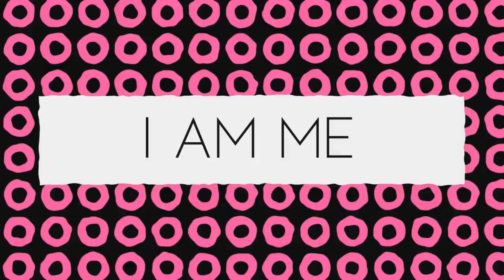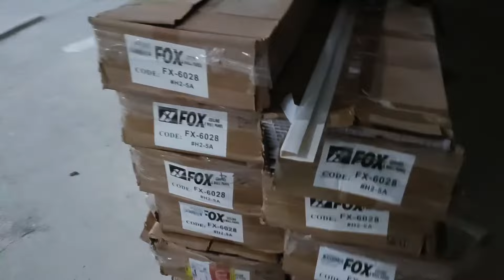Dream House Update...( tagal pa matatapos🙃)